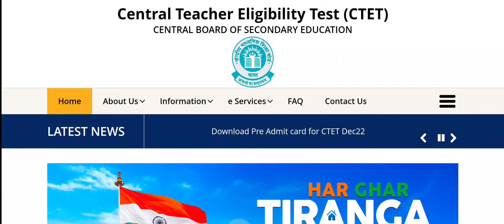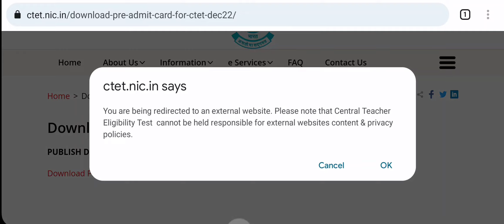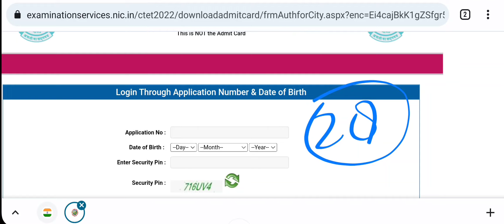CTET Admit Card 2022 जारी |CTET Exam Date 2022| Exam City क्यों show नहीं हो रहीं? problems solved